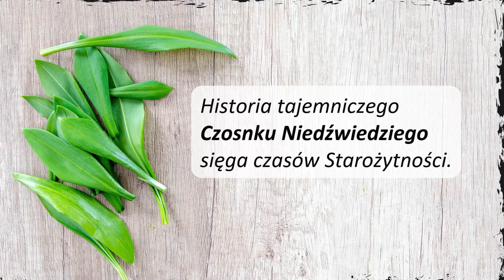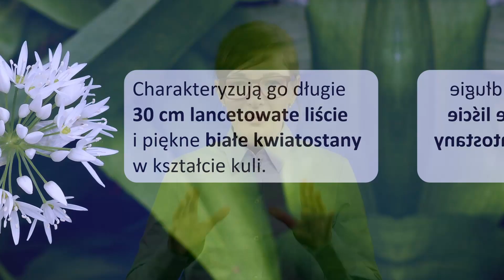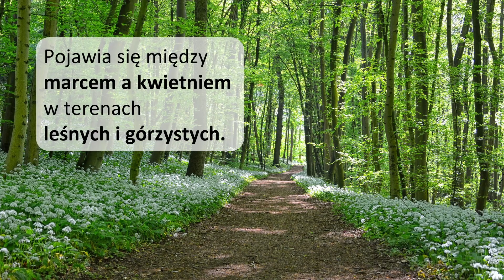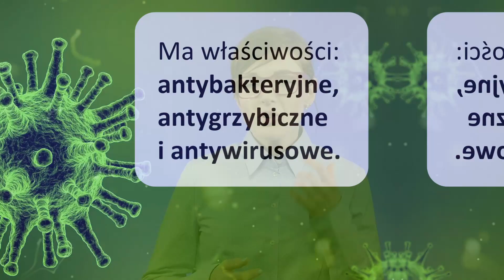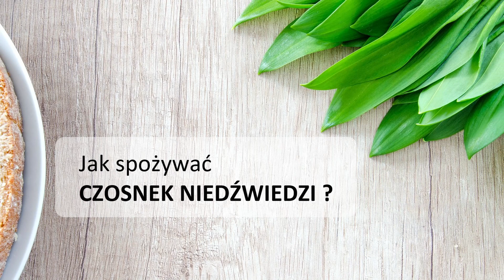Gdzie i jak znaleźć Czosnek Niedźwiedzi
Czosnek niedźwiedzi ma właściwości zdrowotne. Jak i gdzie go znaleźć i wykorzystać w celach leczniczych i kulinarnych.
Czosnek niedźwiedzi jest znany ze swojego silnego działania przeciwbakteryjnego i przeciwzapalnego, co czyni go skutecznym w walce z infekcjami i stanami zapalnymi.
Ponadto, zawiera wiele cennych składników odżywczych, takich jak witaminy, minerały oraz przeciwutleniacze.
W filmie dowiesz się, jakie choroby i dolegliwości można leczyć tą rośliną oraz na jakie schorzenia pomaga. Porównamy również czosnek niedźwiedzi z czosnkiem pospolitym i wyjaśnimy, skąd pochodzi nazwa tej rośliny oraz czy faktycznie jest ona jedzona tylko przez niedźwiedzie. Rozwikłamy zagadkę, gdzie rośnie czosnek niedźwiedzi i czy marzec i kwiecień to najlepsze miesiące do poszukiwania tej rośliny.
Przyjrzymy się również bliżej roślinie i omówimy jej właściwości. W tym odcinku dowiemy się, że czosnek niedźwiedzi zawiera wiele cennych składników, takich jak witaminy C, A, B1, B2, B6 oraz pierwiastki, m.in. magnez, miedź, fosfor, potas i selen. Jednak to, co czyni go tak wyjątkowym, to jego bogactwo siarki, a dokładniej związku zwartego w postaci siarczanu allilu. To właśnie dzięki temu związkowi, czosnek niedźwiedzi działa antybakteryjnie, przeciwzapalnie i przeciwutleniająco.
Przekonaj się, jakie korzyści dla zdrowia niesie ze sobą spożywanie tej rośliny i jak można ją wykorzystać w codziennej diecie.

Pamiętajmy !  Czosnek Niedźwiedzi od 2012 roku jest objęty ochroną częściową.
Zatem nie można go zrywać w lesie, ale można go uprawiać u siebie w ogródku.
I właśnie do takiej uprawy, na własny użytek bardzo zachęcam!

Zapraszam Państwa serdecznie na Zdrowe Fakty !
Sandra Bujar

Dziękuję Państwu ślicznie 👍

📗 SPIS TREŚCI ODCINKA:
0:00 | Wstęp
0:51 | Pochodzenie czosnku niedźwiedziego
2:28 | Co to jest Czosnek Niedźwiedzi  i  jak wygląda ta roślina ?
3:30 | Gdzie i kiedy można go znaleźć ?
3:53 | Czosnek niedźwiedzi i właściwości lecznicze
4:36 | Czosnek niedźwiedzi na co pomaga?
5:13 | Czy czosnek poprawia krążenie krwi?
6:11 | Zdrowe Fakty, Czy tylko Niedźwiedzie jedzą czosnek?
6:25 | Skąd pochodzi nazwa Czosnku Niedźwiedziego ?
7:07 | Jak jeść czosnek niedźwiedzi  ?
7:55 | Zastosowania czosnku w kosmetyce
8:27 | Podsumowanie

Nota Prawna:
Prezentowany na filmie materiał nie stanowi porady o charakterze medycznym, ma wyłącznie charakter informacyjny i w rozumieniu obowiązujących przepisów prawa nie może być traktowany jako specjalistyczna porada medyczna ani forma diagnozy lub zalecenia w zakresie leczenia, ponadto nie może być podstawą do jakichkolwiek roszczeń. Autor oraz współtwórca oświadcza, że nie daje gwarancji przydatności treści materiału do określonego celu lub zastosowania oraz nie ponosi odpowiedzialności za jakiekolwiek szkody będące konsekwencją korzystania lub niemożności korzystania z materiału. Użytkownik kierując się wyłącznie informacjami uzyskanymi za pośrednictwem materiału działa na własną odpowiedzialność.
Oglądając ten materiał użytkownik oświadcza, że zapoznał się i akceptuje treść zawartą w nocie prawnej i akceptuje fakt, że po specjalistyczną poradę medyczną należy udać się do lekarza specjalisty.